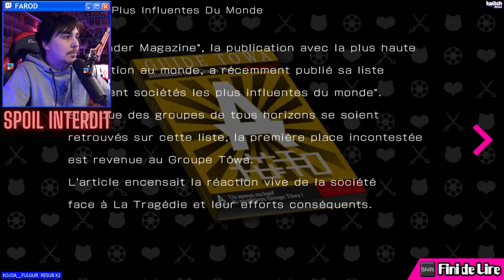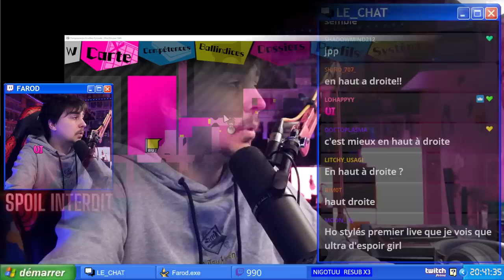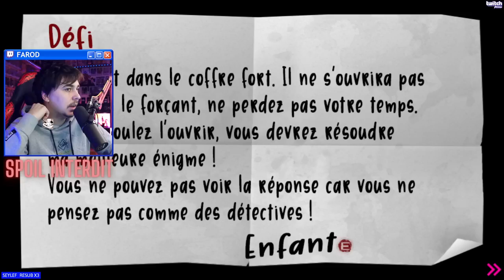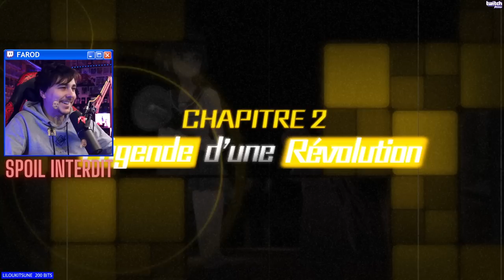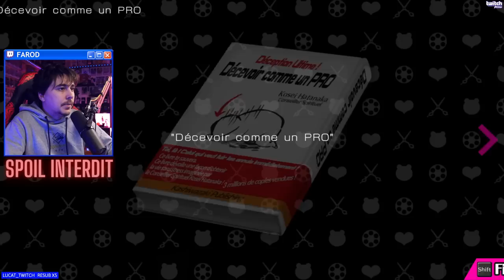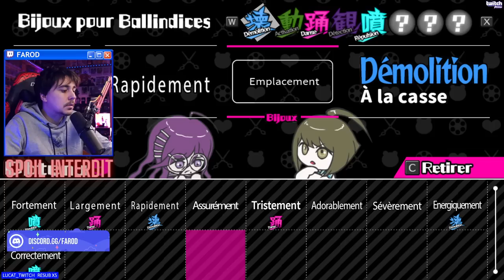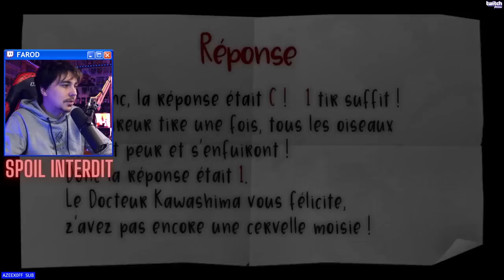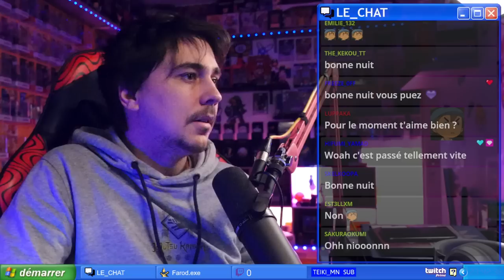DANGANRONPA (Ultra Despair Girls) #2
Bravo et merci à la Team Mirai pour le patch FR